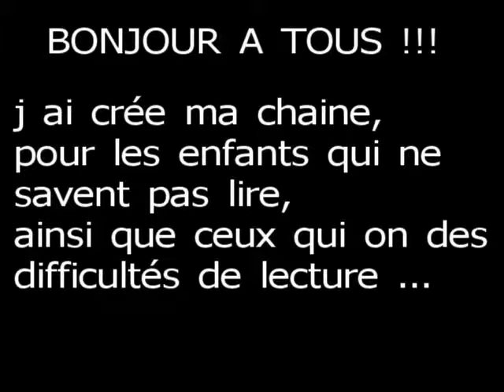ZELDA BREATH OF THE WILD - épisode 128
liens dans le descriptif
dans cette vidéo :    _ a la recherche des korogus